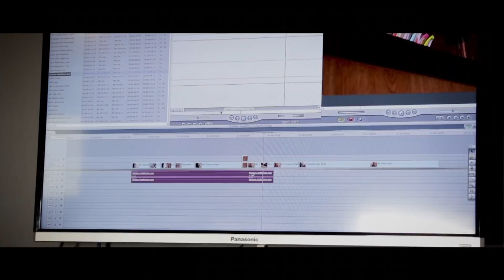Katie Taylor's Mission To EMPOWER Africans Through Filmmaking | Huck's Hero | Huckabee